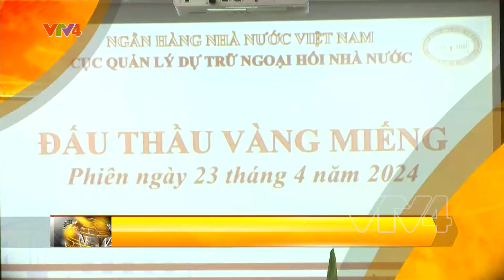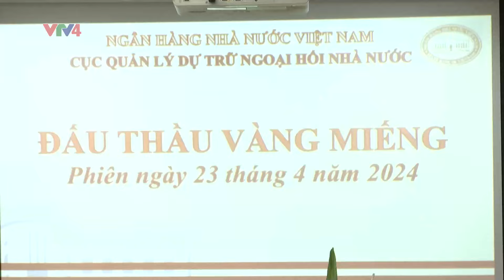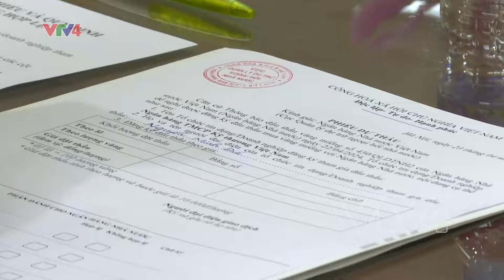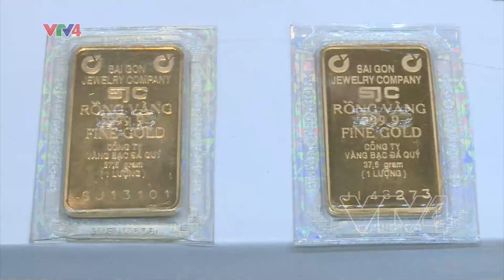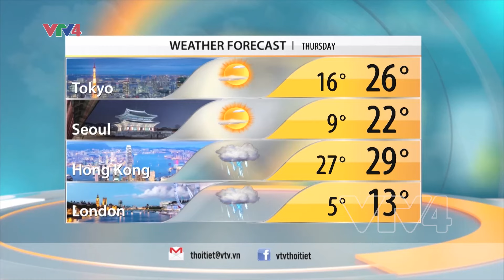VTV News 8h - 24/04/2024 | VTV4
- ASEAN FUTURE FORUM 2024 PROMOTES FUTURE OF UNITY IN DIVERSITY
- ONLY TWO BUYERS IN FIRST GOLD AUCTION IN 11 YEARS
- RUSSIA PROMOTES CONNECTION OF PERSIAN GULF WITH ARCTIC OCEAN